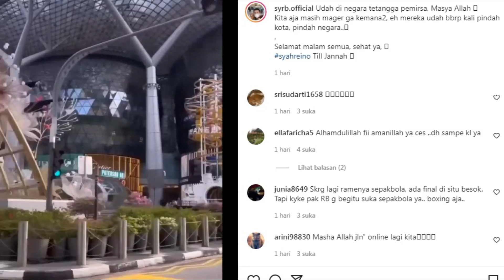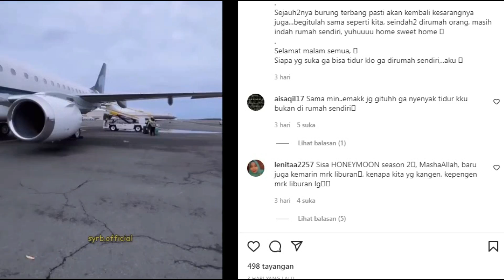Tinggalkan Indonesia, Syahrini Datangi Singapura Demi Perayaan Pergantian Tahun 2022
Belum satu bulan kembali ke Indonesia usai berkeliling Amerika Serikat, Incess dan Reino Barack tampak sudah pergi ke luar negeri lagi.